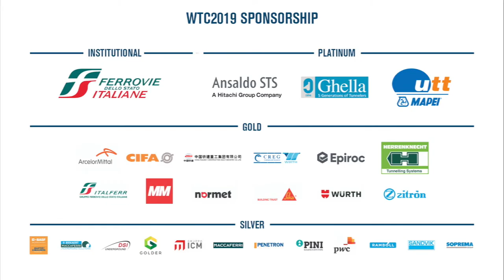Pietro Lunardi, Honorary Advisory Panel WTC2019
Pietro Lunardi, talks about the culture of subsoil, as a resource of spaces, and of the World Tunnel Congress 2019.